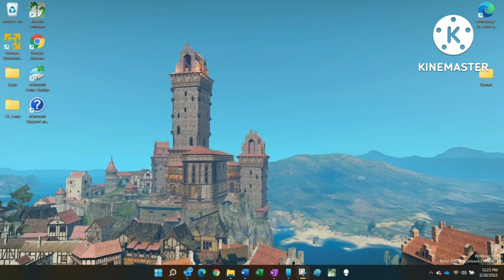Road to Meta Runner S3 - Tari Error (Parody of Barney Error)